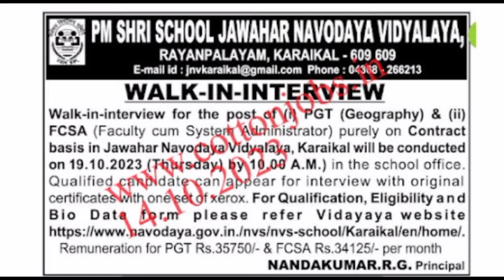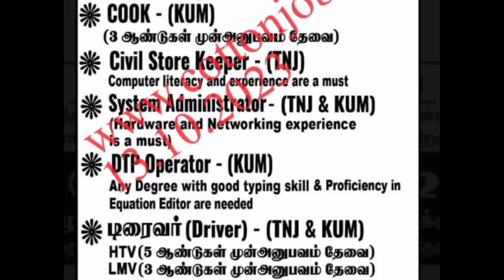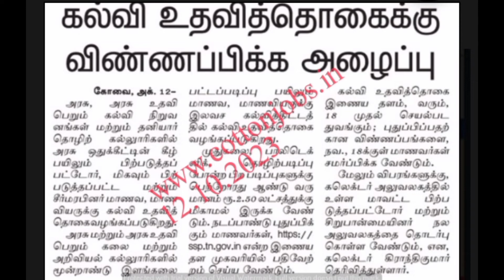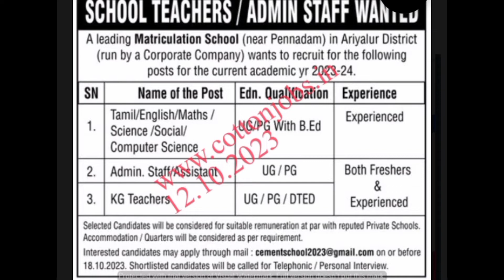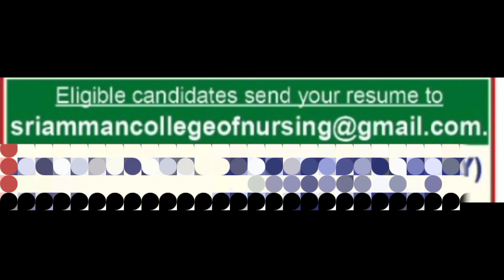ஆசிரியர் மற்றும் பணியாளர்களுக்கான வேலை வாய்ப்புகள் | இதோ உங்களுக்காக | Oct 15, 2023